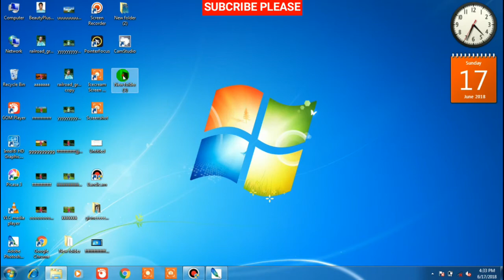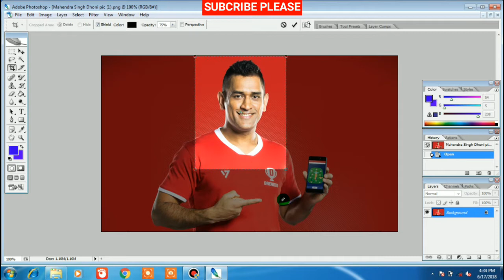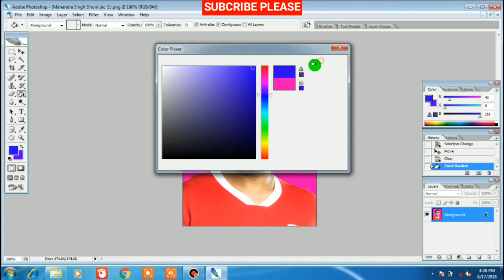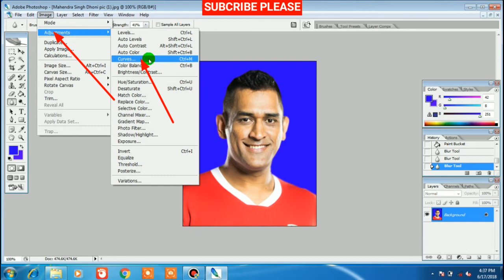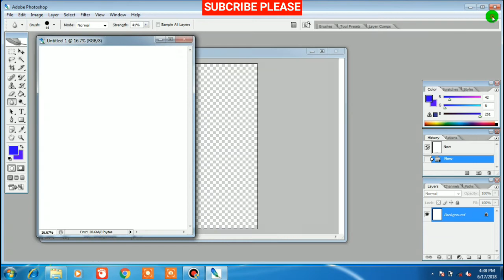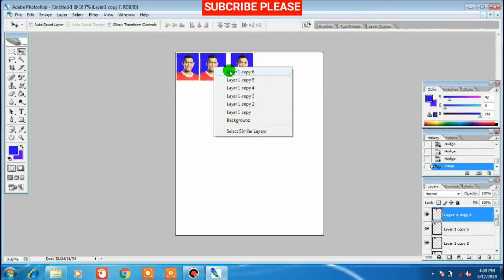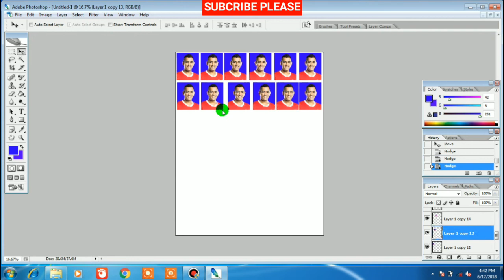How to creaTe passport size phoTo in photoshop || Assamese || Golden Assam Pro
মোৰ বেলেগ Video বোৰৰ Link তলত দিয়া আছে।
How to back up your photos and video to the cloud using || Assamese || Golden Assam Pro
Thanks
Golden Assam Pro